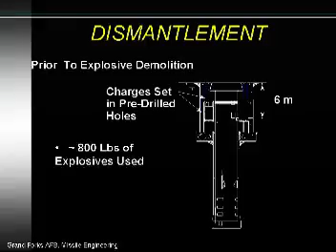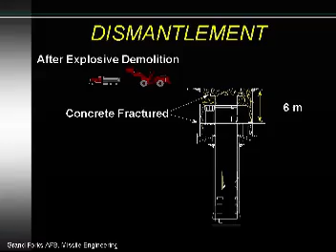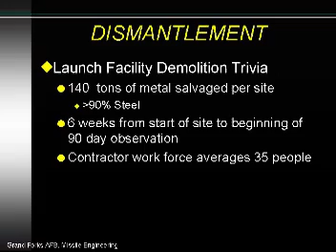Dismantlement Briefing and Multi-Media Presentation from AFSPC for 321 Missile Wing Facilities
Process overview for dismantling all Minuteman III facilities of the 321 Missile Wing at Grand Forks AFB, ND to comply with the Strategic Arms Reduction Treaty (START).